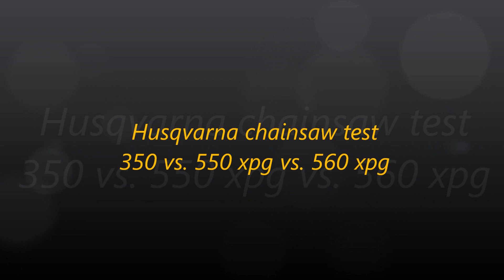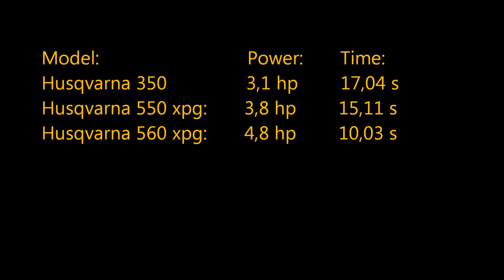Husqvarna 350 vs. 550 xp g vs. 560 xp g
Testing our stock Husqvarna chainsaws on hard wood.